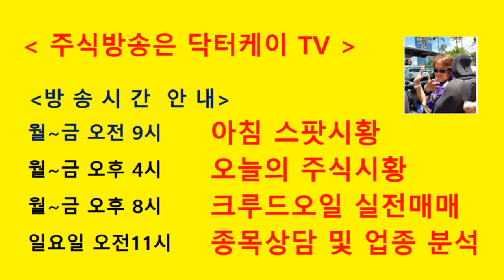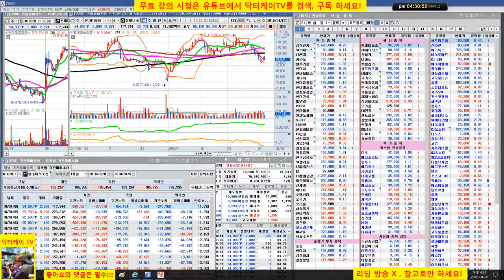= 닥터케이 TV =오늘의 주식시황/180406/코스피 코스닥 약세 마감/미중 무역전쟁중/주식으로 1억만들기/주식 시황 예측 및 업종분석 퍼팩트/직장인과 주식초보를 위한 주식방송